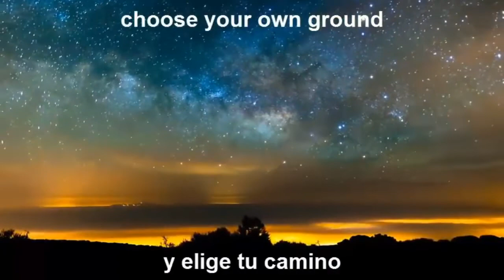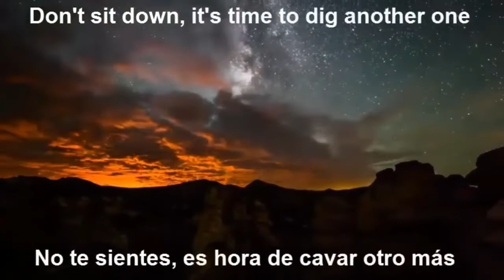Pink Floyd - Breathe - (subtitulado en español e ingles)